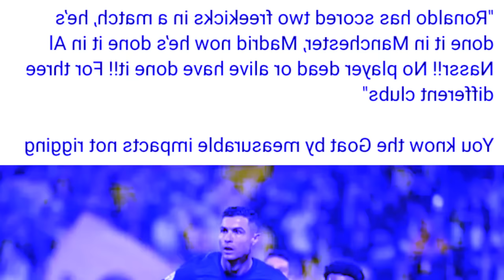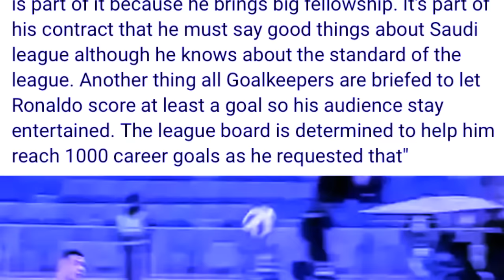shaphriang sted kane ka khubor ba ka saudi arabia ka ailad suk ia u ronaldo ban thep goal peit balei